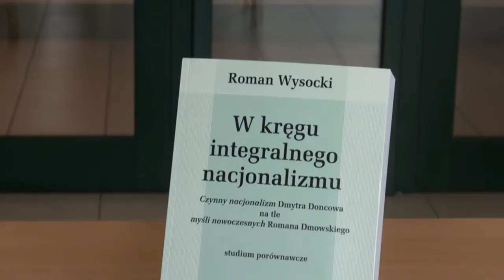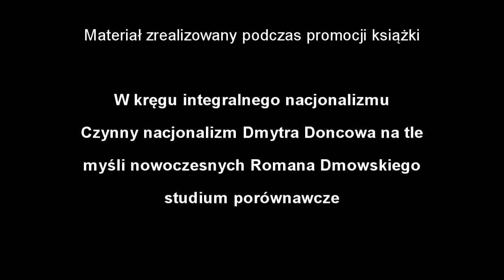Promocja książki prof. Romana Wysockiego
Reportaż dokumentuje promocję książki prof. Romana Wysockiego oraz przedstawia wywiad z autorem przeprowadzony przez Paulinę Gajek.

Reportaż zrealizowali studenci 2 roku historii:
Paulina Gajek, Jarosław Michota, Jan  Znajomski